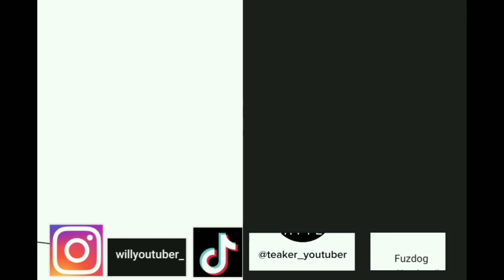HALLOWEEN EVENT| ROBLOX STOP IT SLENDER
I am playing stop it slender by collecting spiders off the ground to get skins. I am a citizen trying to collect all 8 pages. Download the game available on iOS and Android.

Snapchat Fuzdogyt

Tiktok Teaker_youtuber and Fuzdog *Username not Teaker_youtuber and Fuzdog*.